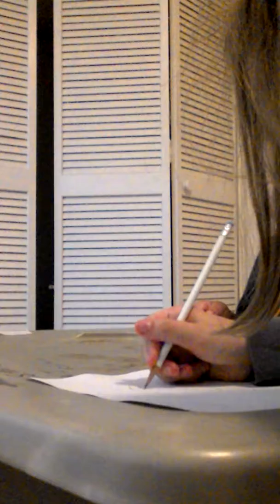I'm FINE....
...hah. time to cry in my corner...maybe. someone's online.